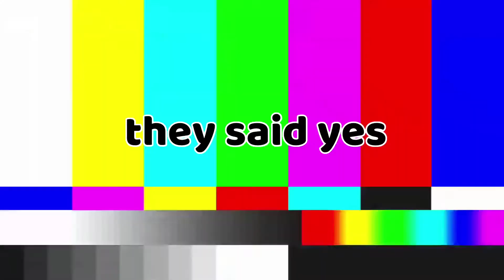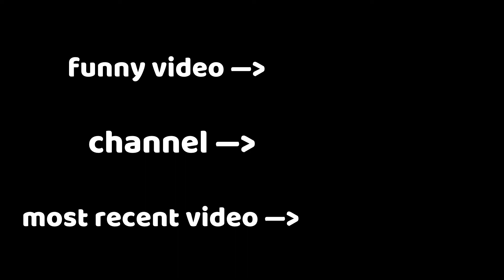A gamer's guide to going outside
Here is a step by step guide on how to go outside as a gamer, from a gamer.